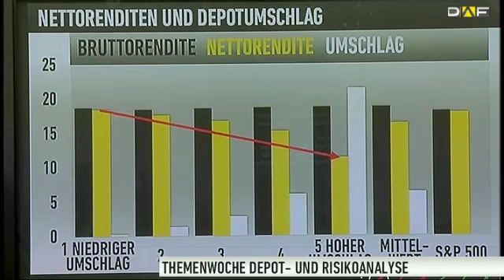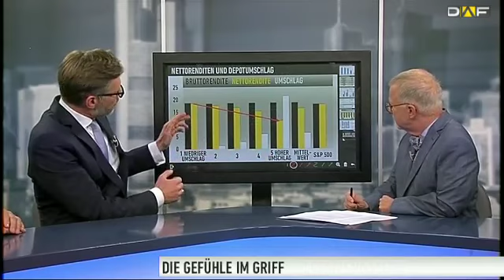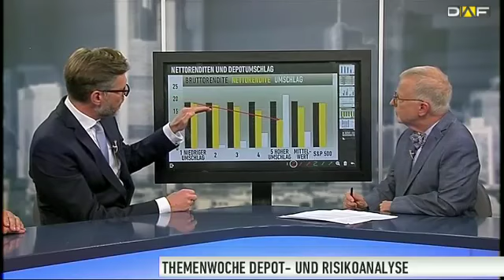Depotanalyse: Sich selbst erkennen - Der tägliche Wahnsinn ist normal (Teil 3)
Anleger müssen mehr Risiken eingehen, wenn sie auskömmliche Renditen nach Steuern erzielen möchten. Doch wie lernt man Risiko